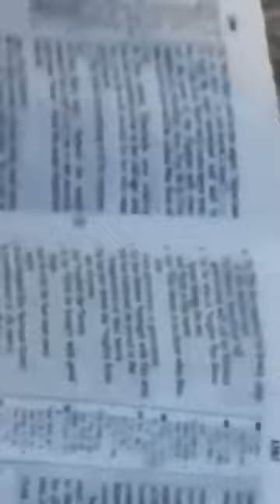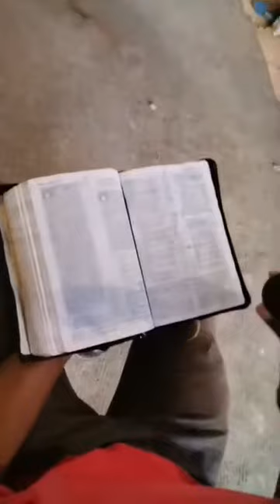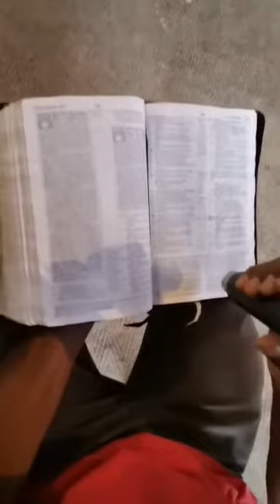kingdom fellowships embassy ministry